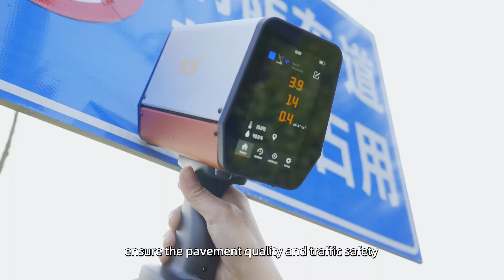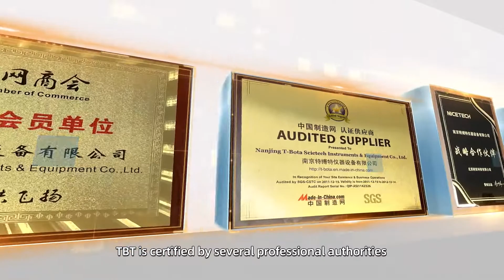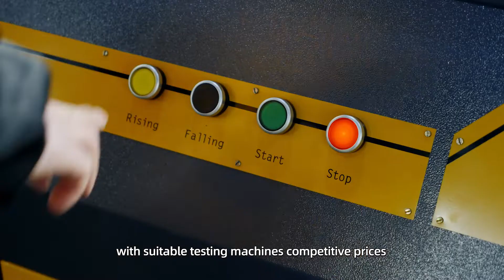TBT Company Introduction Video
Nanjing T-Bota Scietech Instruments & Equipment Co., Ltd，founded in 2008, is an ISO certified company, specialized in providing civil engineering testing equipments.
Our products include Material testing machines, Asphalt and Pavement testing equipments，Cement and Concrete testing equipments, Soil, rock, aggregate equipments, Geosynthetics,  Ceramics and NDT testing equipments.
After more than a decade of development, we have established complete product supply chain system.
We have professional technicians to check products, ensure product quality and cost performance.